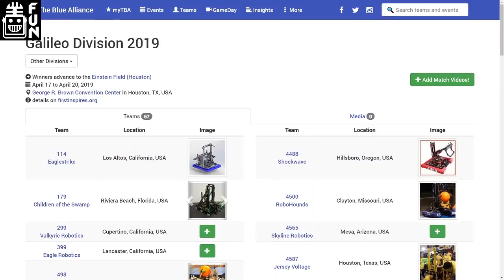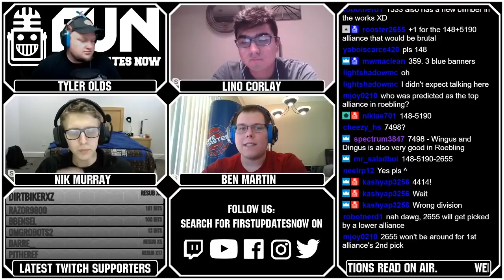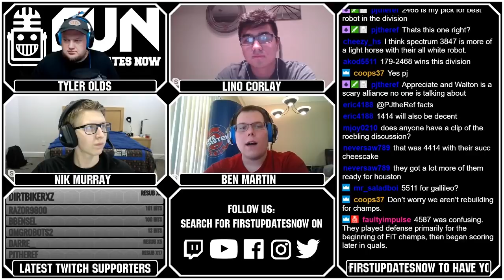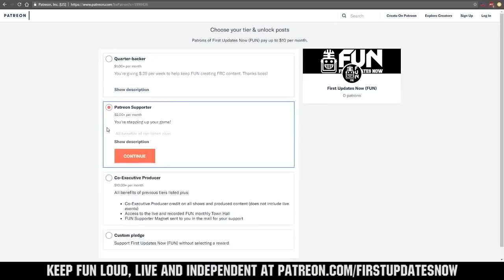2019 Houston Galileo Division Predictions and Preview FUN Recap